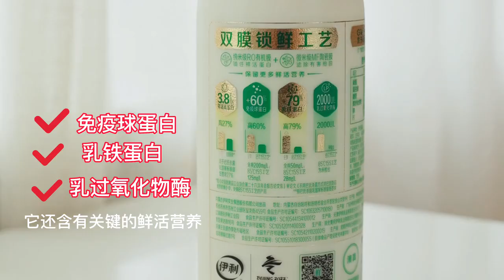Fig dessert asmr | SUYANG